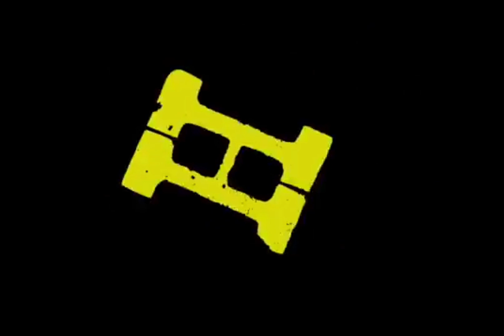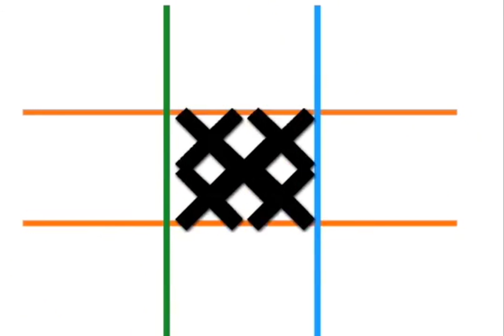Alphabet Dance Duck And Run